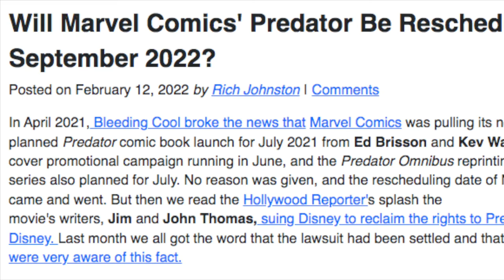Marvel's Predator Comic Book Update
In this video we discuss recent developments with Marvel's Predator comic book series!